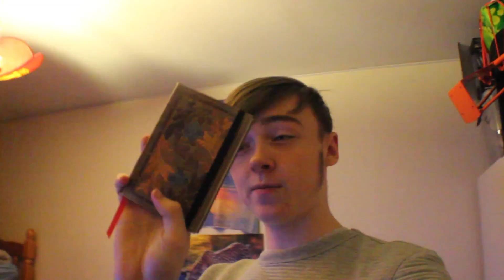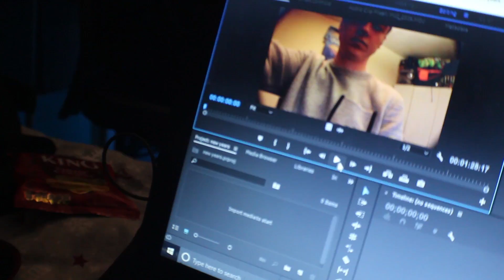IT ALL WENT WRONG !!!New years vlog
Cian-youtube.com/ciannon